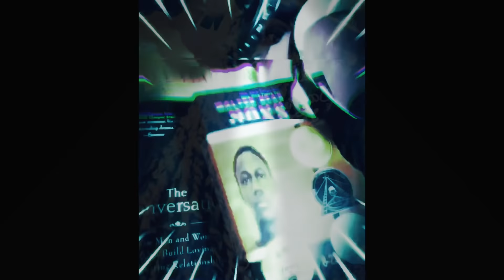SHADOW$-$T!X (DOLLASIGNCRAZY)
$TIX GETS CREATIVE WITH NEW VISUAL AND DOPE CONTENT "SHADOW$" THE BIG BEIN EFFECT !! DOLLASIGNCRAZY STIX ST!X
PROD.LEFBEATZ 🤝✨🖤✨💱 $TIX 💯🔥

iCANTBREATHE ! SALUTE TO ALL THE FALLING
$OILDERS

$TIX AKA DOLLASIGNCRAZY IS FED UP WITH THIS UGLY UNIVER$E & ALL ITS EXCUSES!! STILL FOCUSED BRINGING YOUR MORE INSPIRATION "BY ANY MEANS" (MALCOM X)
WITH MORE EXCLUSIVE HEAT DSCENT IS PROUD TO PRESENT THE ANTIDOTE "RELAX" !

WITH THE WORLD GOING NUT$ WE MUST KEEP OUR COMPOSURE, AT THE SAME TIME WE HAVE TO TAKE CARE AND PROTECT OURSELVES! THESE ARE DESPERATE TIMES PROVOKING DESPERATE MEASURES.

CHOOSE WISELY...
-$TIX AKA DOLLASIGNCRAZY

$TIX BACK AGAIN WITH THAT GANG$TA $HHHH WITH VIEWS FROM THE $TRUGGLE
PROD.LEFBEATZ WITH MORE PRESSURE

BACK N DA MIX WIT DAT GANG$TA SHIT !!
$TIX CRUIS'N U$A WITH CLIPS FROM ABOVE THE RIM. 💥✨♻️✨🕊✨🎸✨🍾✨🎬✨💯

MOTIONPIXTURE$TIX™️ DOES IT AGAIN!! WITH VISUALS FROM ABOVE THE RIM “THOMAS “$HEP” SHEPPARD” BACK IN THE FLESH WITH THAT TENACIOUS DEFENSE & SNIPER JUMP SHOT! “ABOVE THE RIM” EDITION✨ $TIX FEAT KILLA (REBEL) PROJECT 🔜 ✨☑️🎬💯
PROD. BY @LEFTBEATZ

UNORTHODOX FLOW FROM STIX OVER CRAZY TUNE$ AND A HARD POUND, ROLLINGSTONE ALWAYS HOLDING IT DOWN, WITH SOMETHING DIFFERENTERENT & UNIQUE. "CAUTION" $TRAP YA SEAT BEATS AND HOLD TIGHT, THE HAWK IS READY TO FLY HIGH !!

DSCENT™️ DOLLASIGNCRAZY™️ PRESENTS “ANGELS” OFF THE MONEYOVAMATTER ALBUM NOWSTREAMING SPOTIFY ETC. 🎒✨💱

ALSO FROM DSCENT™️

MOTIONPIXTURE$TIX DOES IT AGAIN!! WITH VISUALS FROM ABOVE THE RIM “THOMAS “$HEP” SHEPPARD” BACK IN THE FLESH WITH THAT TENACIOUS DEFENSE & SNIPER JUMP SHOT! “ABOVE THE RIM” EDITION✨ $TIX FEAT KILLA (REBEL) PROJECT 🔜 ✨☑️🎬💯
PROD. BY @LEFTBEATZ

“CANT ERASE WHAT WE WERE”-FLIP

RIP

DOLLASIGNCRAZY ALWAYS HIT$ YOU WITH THAT "GANG$TA $HHHHHT" BRINGING YOU NOTHING BUT EXCLUSIVENE$$.. THE OAKLAND WAY TAPN OR TAPOUT

ALL FREE FREE FREE FREE FREE FREE